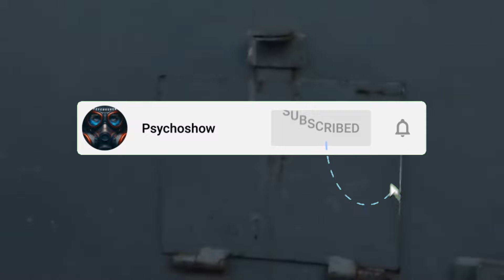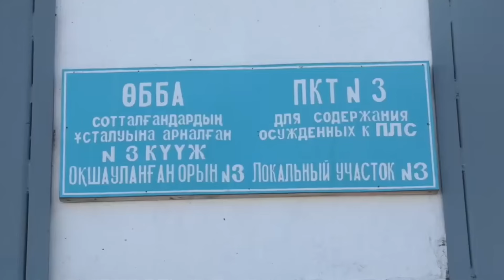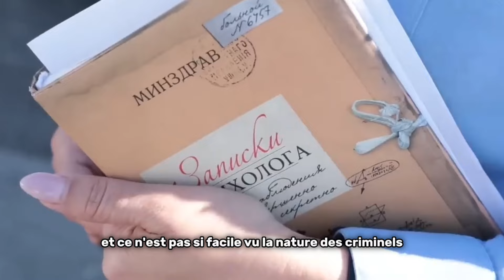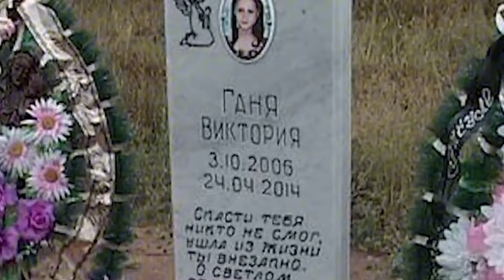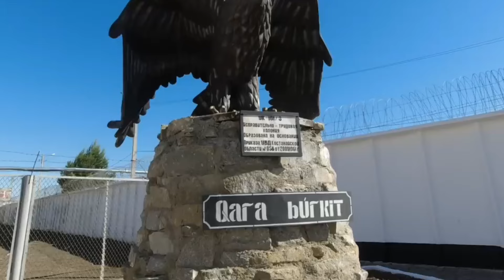À L’INTÉRIEUR D’UNE PRISON RUSSE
➜ Apprenez les techniques de manipulation psychologique des pires criminels. (100 places disponibles)

(Traduction ia) Découvrez la vérité brutale des prisons russes dans ce reportage captivant. Plongez au cœur du système carcéral russe et explorez la vie des détenus, les défis quotidiens et les histoires de survie. À travers des témoignages poignants et des images saisissantes, ce documentaire révèle l'ombre sombre des prisons russes, mettant en lumière les conditions de détention, les enjeux socio-politiques et les questions de droits de l'homme. Une immersion sans compromis dans une réalité souvent méconnue, mais d'une importance cruciale.